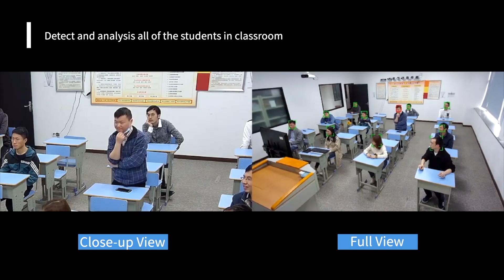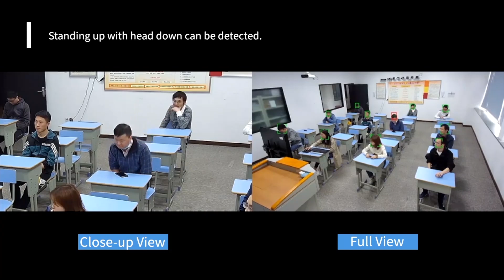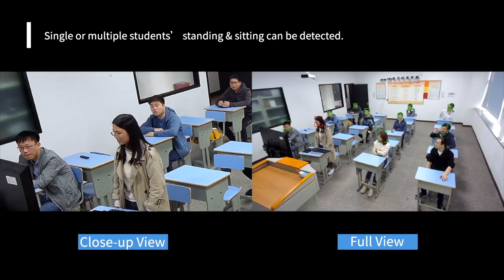Student Locating Camera Performance